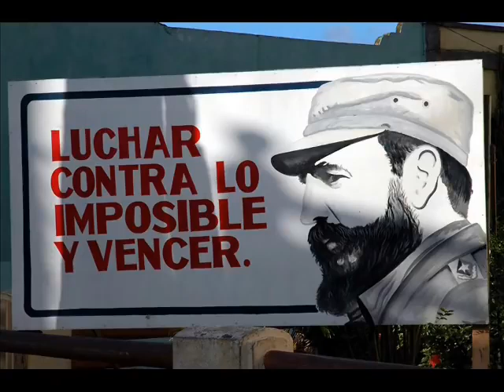Discurso de Fidel Castro 7 de Diciembre de 1989